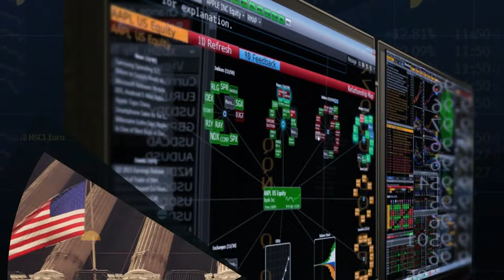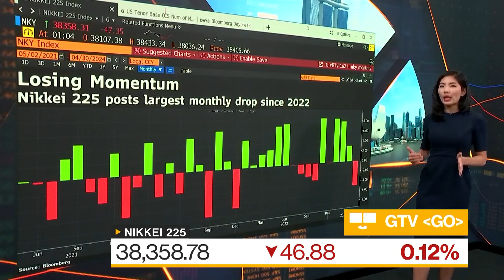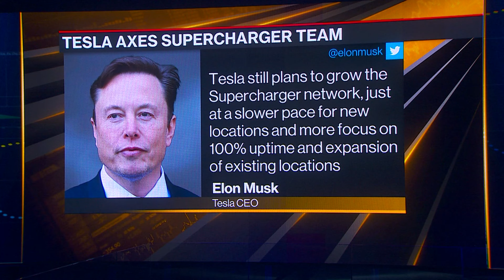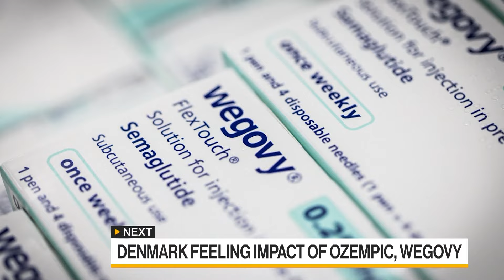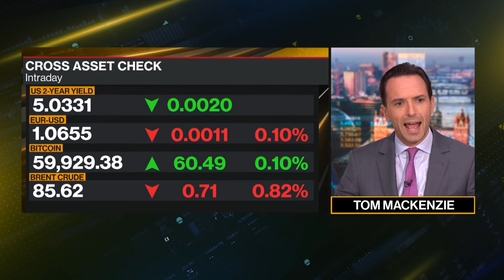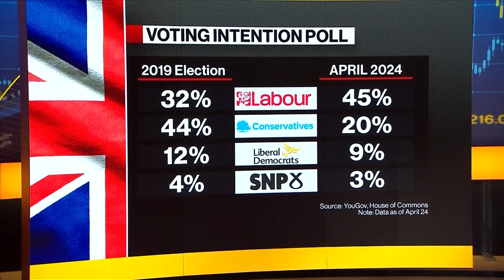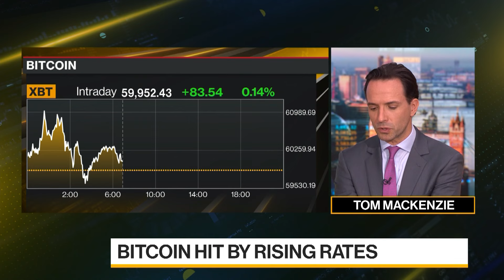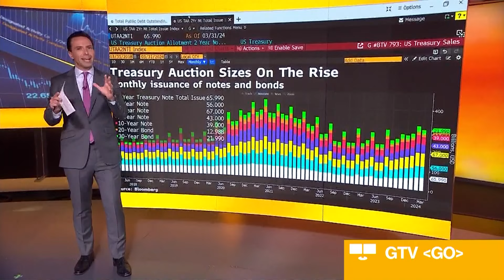Fed Decides, Musk Fires Tesla EV Charging Team | Daybreak: Europe 05/01/2024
Today's guest: Somesha Ferdinand, Financial Services Lawyer at Ferdinand IP Group.